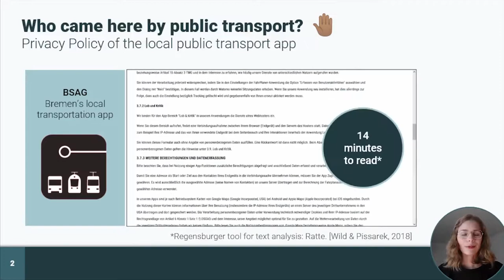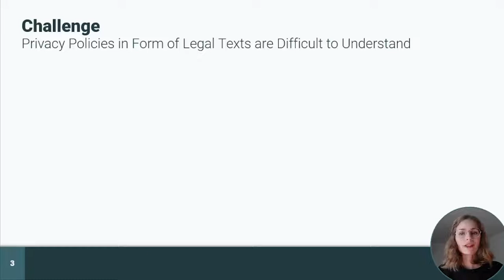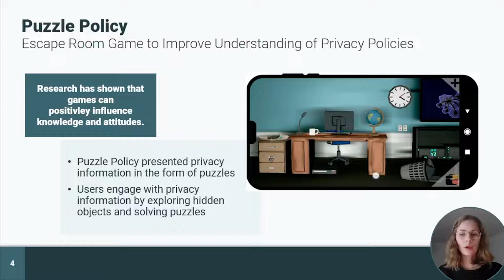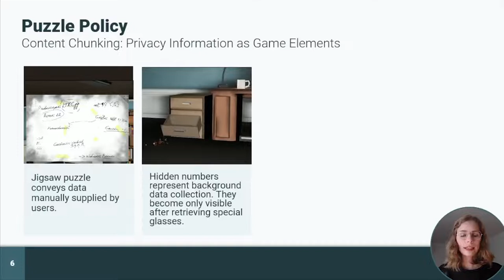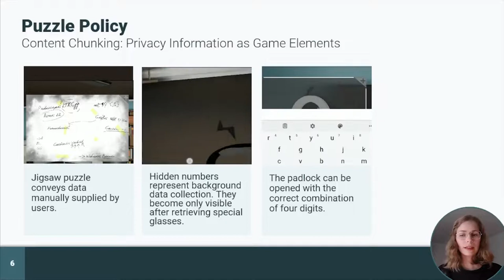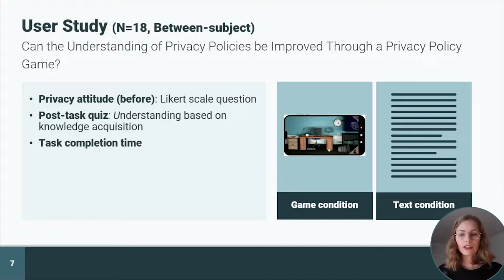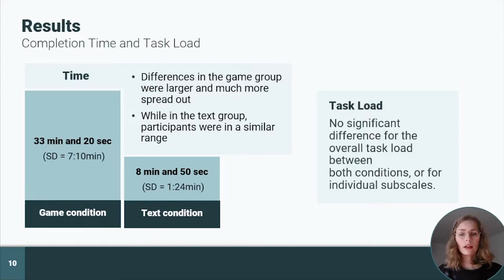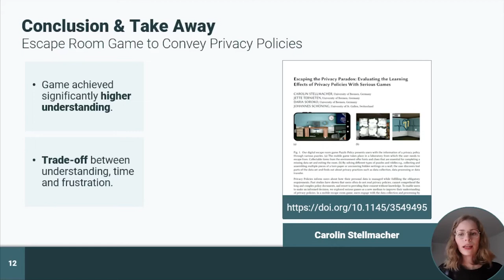Escaping the Privacy Paradox: Evaluating the Learning Effects of Privacy Policies With Serious Games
Carolin Stellmacher, Jette Ternieten, Daria Soroko, Johannes Schöning

Session: Papers 6

Privacy Policies inform users about how their personal data is managed while fulfilling the obligatory requirements. Past studies have shown that users often do not read privacy policies, cannot comprehend the long and complex policy documents, and resort to providing their consent without knowledge. To enable users to make an informed decision, we explored serious games as a new medium to improve their understanding of privacy policies. In a mobile escape room game, users engage with the data collection and processing by solving different puzzles. We validated the game concept in a user study by comparing it to a conventional textual policy. Our findings show that the game promoted greater information recall in users. However, a trade-off seems to exist between frustration, duration and understanding. We show strategies for turning a privacy policy into game elements for a mobile escape room game and incorporating privacy information into different puzzles. We recommend that the choice of a privacy policy format should vary in a case-by-case scenario and should accommodate different target audiences.

Video Presentations of CHI PLAY 2022